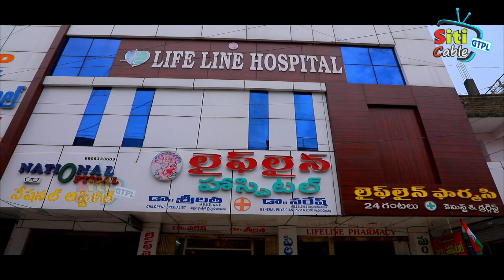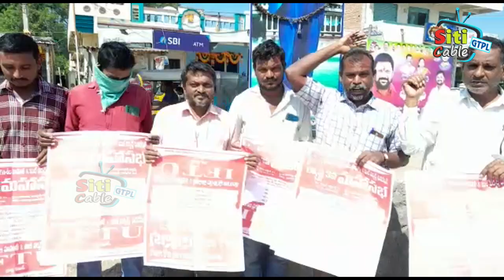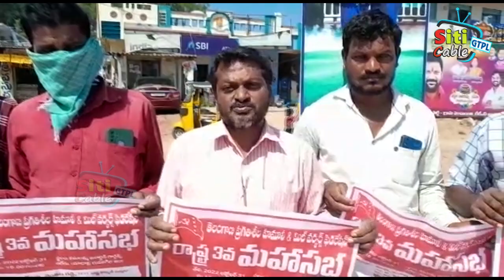NEWS 29 10 2022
SITICABLE GODAVARIKHANI GTPL.